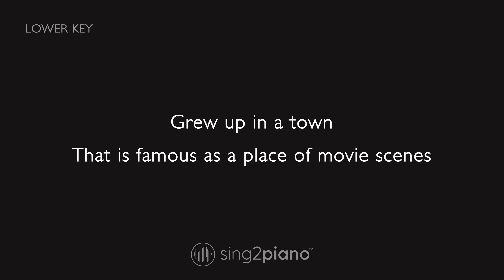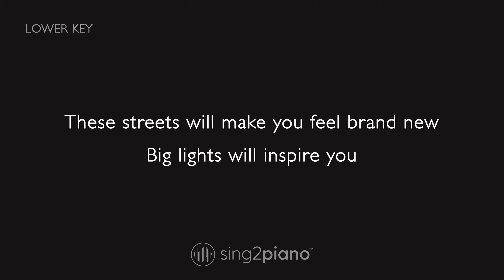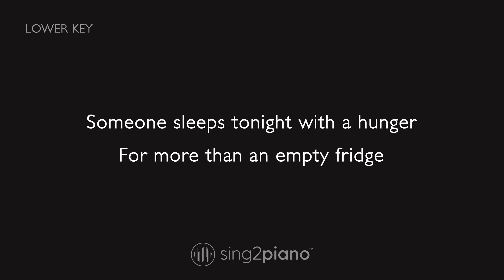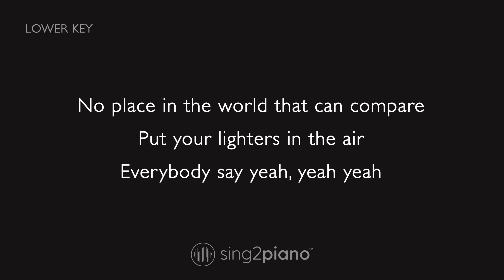Alicia Keys - Empire State of Mind (Lower Key) Karaoke Piano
1. @Sing2Piano on YT | Mention @Sing2Music on Socials

1. Vote via our community page polls every New Music Friday
2. Write it in the Comments 💬 (we read them all)
3. Directly via:

00:00 Empire State of Mind Piano
00:03 Empire State of Mind Instrumental
03:39 Sing2Piano For You, Up Next

𝗟𝘆𝗿𝗶𝗰𝘀
Originally Performed by Alicia Keys